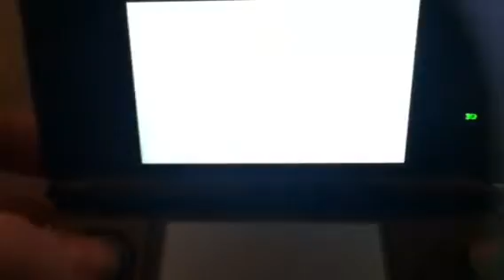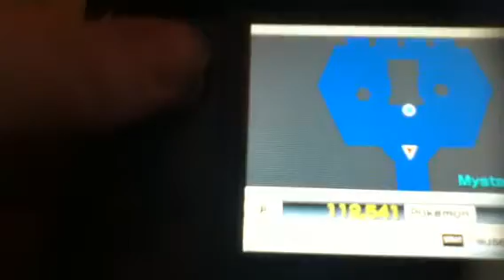What I'm Doing Episode 2 Part 2 - SUPER POKÉMON RUMBLE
I loved making this one.